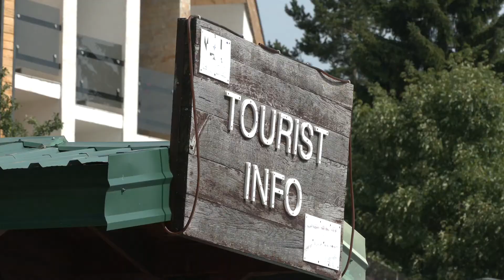Sezona na Žabljaku